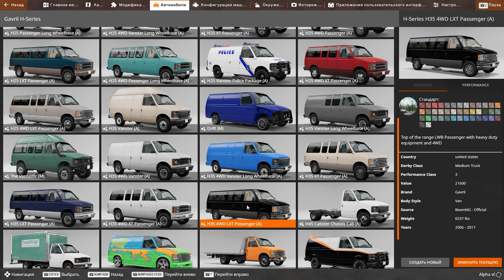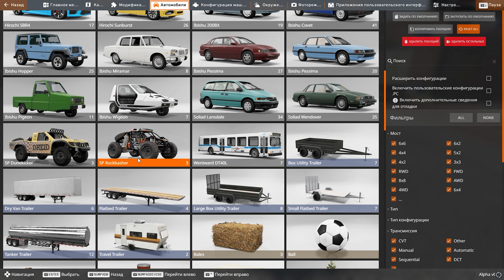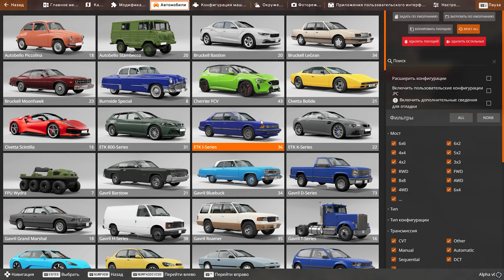ЧТО НЕ НУЖНО ДЕЛАТЬ, КОГДА РОЖАЕТ КОШКА РП В БИМКЕ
Привет с тобой Romzes и игра BeamNG.drive.
Поддержи серию лайком!
Жми колокол!!!